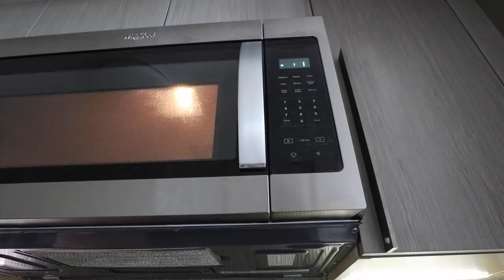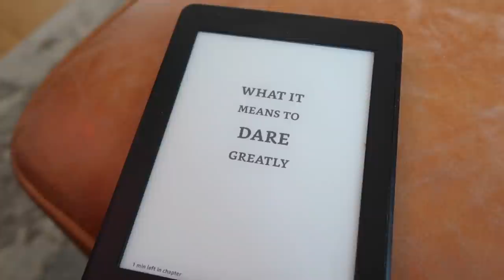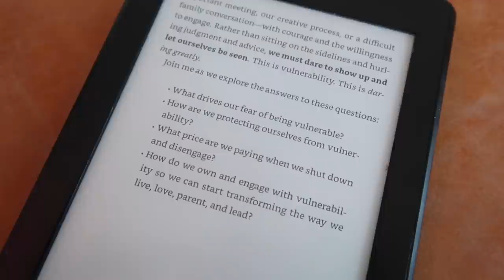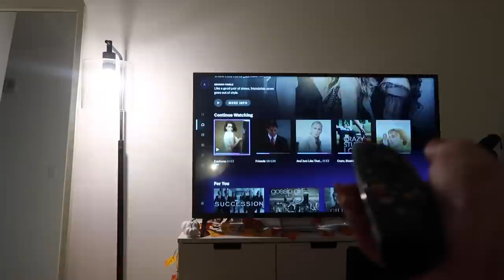work week in my life: 9-5 working from home in NYC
Kristee